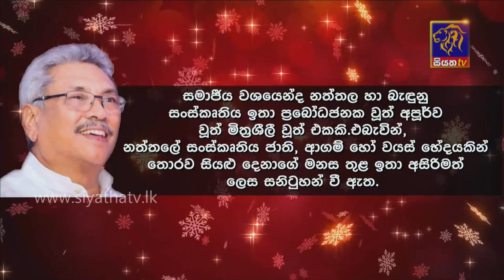Siyatha News | 06.00 AM | 25 - 12 - 2021